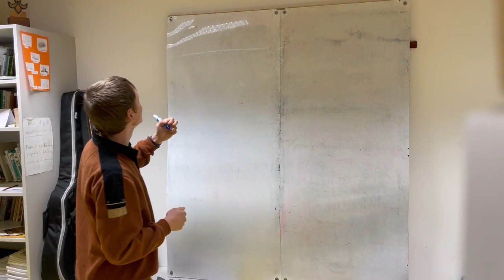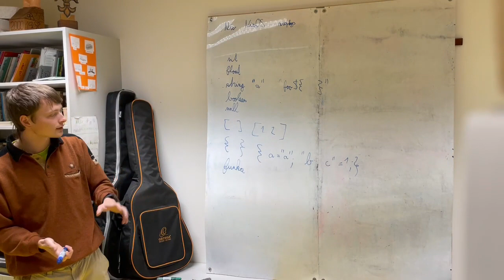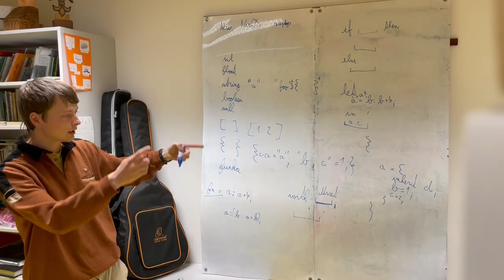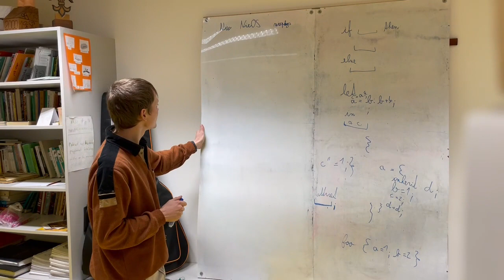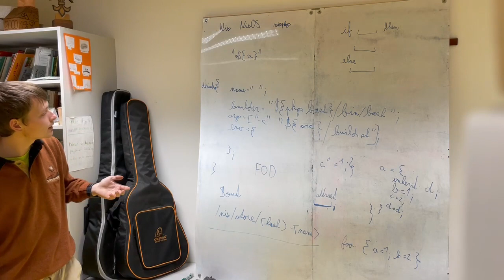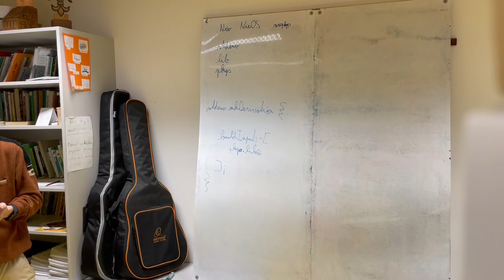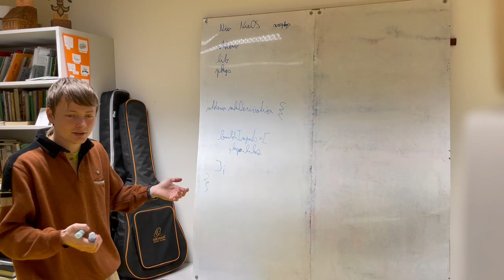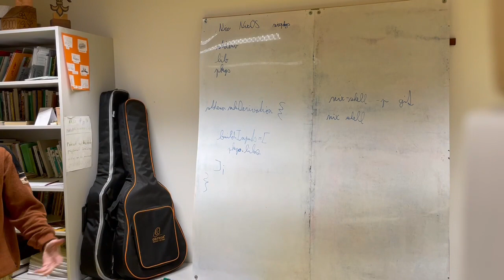Nix(OS) (Vojta Káně, Smršť 2022)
Záznam přednášky "Nix(OS)"

Anotace:
Reprodukovatelná operace je taková, která vždycky dopadne stejně, ať už ji spouštíme v různých časových okamžicích, nebo na různých počítačích. Kompilování software se naopak vyznačuje zcela opačnými tendencemi – výsledek závisí na dostupných knihovnách, jejich verzích, stavu cache, někdy dokonce i stavu nějakého vzdáleného serveru. Nix s tím poměrně úspěšně bojuje. Je to ryze funkcionální programovací jazyk, kterým popíšeme, co bychom chtěli sestavit, a přiložené nástroje se nám o to postarají. Jako velmi šílený (ale úspěšný) bonus si můžeme uvědomit, že operační systém se svou aktuální konfigurací a nainstalovanými programy je také v nějakém smyslu balíček, který můžeme popsat Nixem. Tím získáme deklarativní distribuci NixOS, jejíž taje také představím.